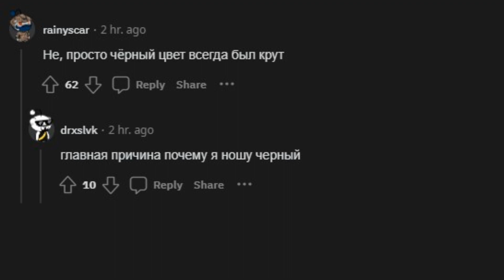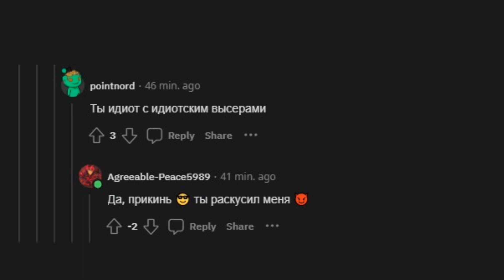ПОЧЕМУ ВСЕ ПАРНИ НОСЯТ ТОЛЬКО ЧЁРНУЮ ОДЕЖДУ? | История Reddit